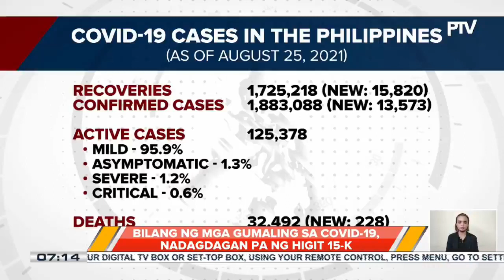Bilang ng COVID-19 recoveries sa bansa, nadagdagan pa ng higit 15-K